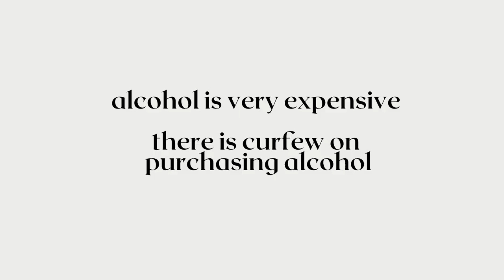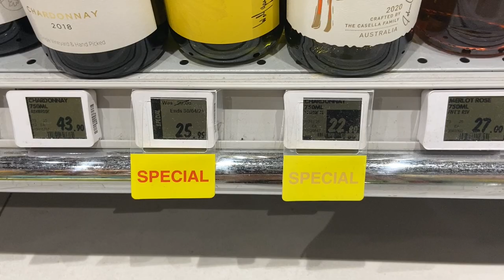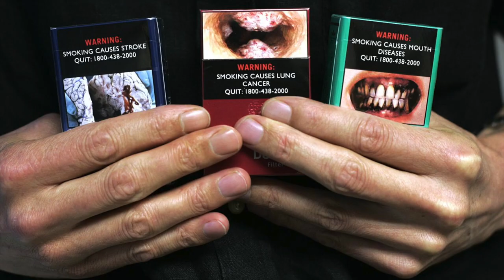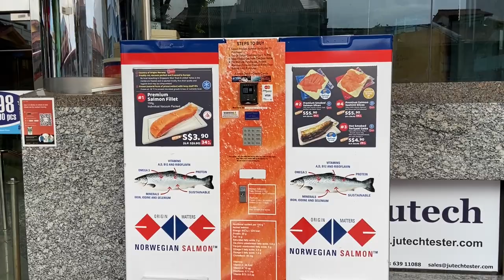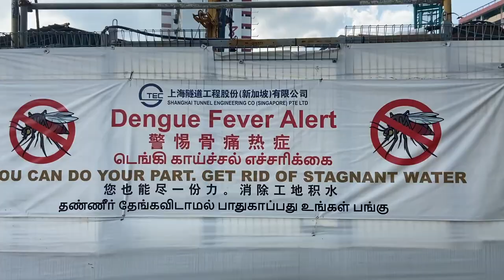My Quirky Culture Shocks in Singapore | American expat in Singapore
Here are a few fun observations I've made and learned while being in Singapore as an American.

As such a globalised country, Singapore is such a great place to work abroad in and live in, but there are still few things here and there that surprised me.

⌠music⌡
Lukrembo